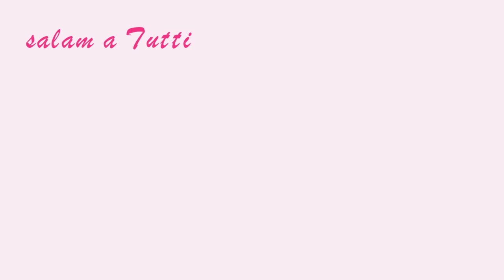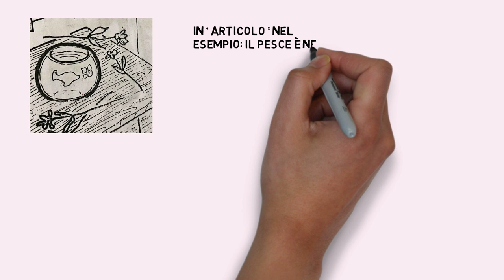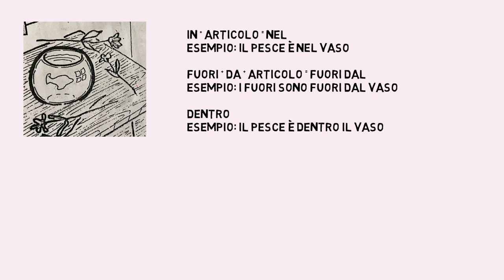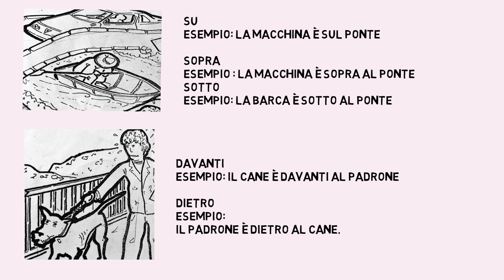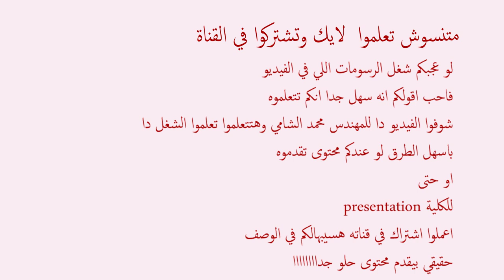كورس محادثة مجاني للمستوى الأول| درس: حروف الجر في اللغة الايطالية/ le preposizioni in Italiano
من اكتر الحجات اللي معقدة الناس اللي بتتعلم ايطالي هي حروف الجر ودا راجع لان اشكالها متغيرة فممكن تلخبط.. ف ايه رايك لو اتعبلك شوية فشرحها بطريقة مبسطة بالورقة والقلم والرسومات المتحركة عشان احببك فيها ف كورس محادثة لا يتعدي السبع دقائق واجري احتسبته عند الله❤️

طريقة نطق لغة اجنبية,
تعليم لغة اجنبية,
تعلم لغة اجنبية توجيهي,
كيف تتعلم لغة اجنبية,
لغة عربية لغات اجنبية,
اسهل لغة اجنبية يمكن تعلمها,
تعلم لغة اجنبية هيدا العربي,
طريقة النطق للغة اجنبية,
طريق النطق للغة اجنبية,
كيف اتعلم لغة اجنبية,
كيف تتعلم لغة اجنبية بسرعة,
مادة اعلامية بلغة اجنبية,
تعلم لغة اجنبية
لغة ايطالية للصف الثالث الثانوى 2020,
لغة ايطالية اولى ثانوى الترم الثاني,
لغة ايطالية للصف الثالث الثانوى,
لغة ايطالية ثانية ثانوي,
لغة ايطالية اولى ثانوى,
لغة ايطالية للصف الثالث الثانوى 2019,
لغة ايطالية للمبتدئين,
لغة ايطالية ثالثة ثانوي,
لغة ايطالية مترجمة بالعربي,
محادثة لغة ايطالية,
تعلم لغة ايطالية للمبتدئين,
كورس لغة ايطالية كامل,
كورس لغة ايطالية,
دروس لغة ايطالية,
تعلم لغة ايطالية,
اغاني بلغة ايطالية,
الحصة الاولى لغة ايطالية,
الحصة الثانية لغة ايطالية,
الحصة الخامسة لغة ايطالية